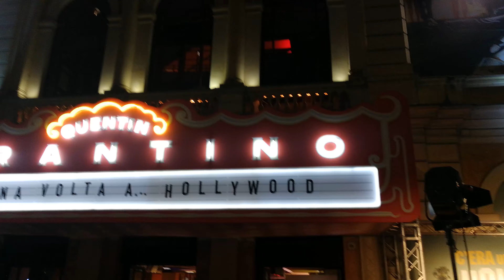C'era una volta A .. Hollywood a Roma Tutti pazzi per Quentin Tarantino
C'era una volta A .. Hollywood a Roma Tutti pazzi per Quentin Tarantino con Leonardo DiCaprio